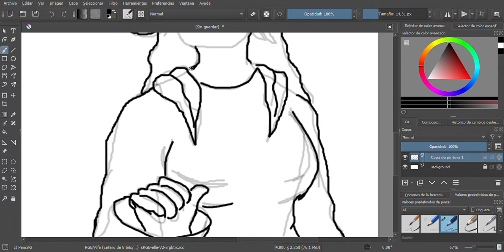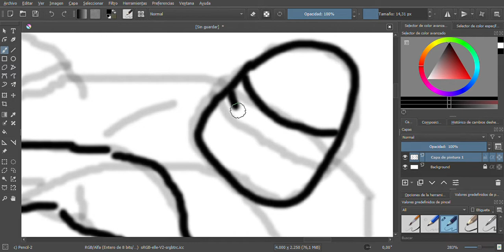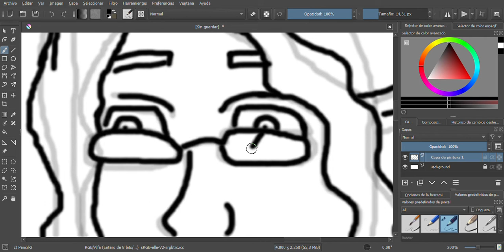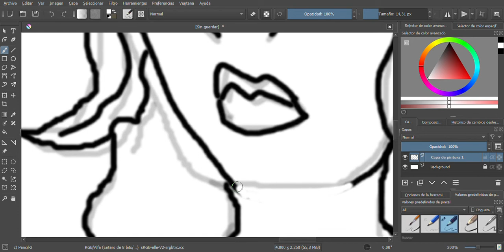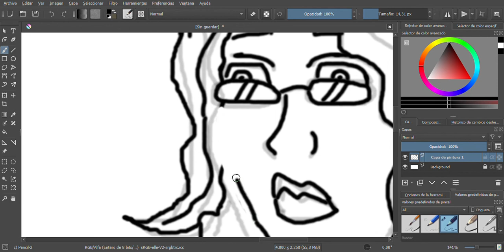Dibujando personajes de Foribus Mentis. Marina y Sam (I)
(ESP) Vídeo de prueba donde dibujo personajes de mi comic Foribus Mentis Saga 2
(ENG) Test video drawing original characters of my comic Foribus Mentis Saga 2

1) Marina Vapoulos
2) Sam Grinbon